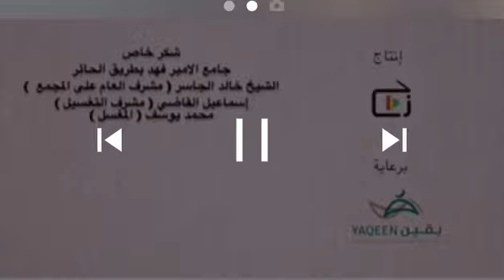Cheikh Harouna gakou